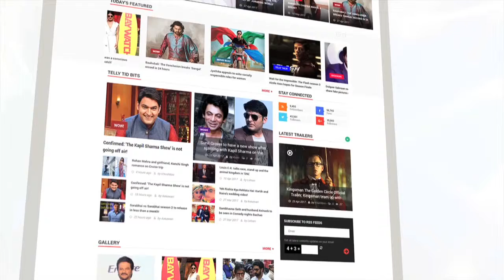Justice League Movie Review | Movie Reviews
Check out the Justice League Movie Review by Senior Journalist and Author Bharathi Pradhan.